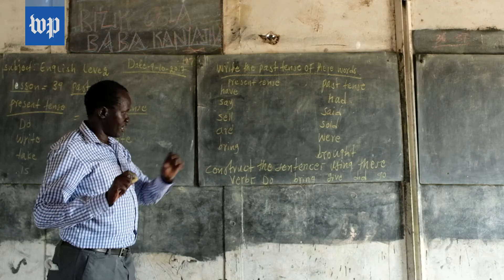Meet Babacho Mama, former child soldier thinking of returning to the fight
In 2015, the U.N. convinced Babacho Mama and more than 1,700 other child soldiers in South Sudan to put down their weapons. But a lack of opportunity and food is forcing some to reconsider their pledge.